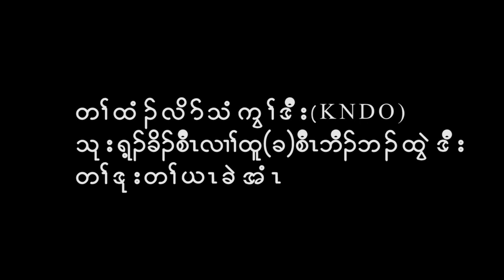Interview Saw Baw KNDO